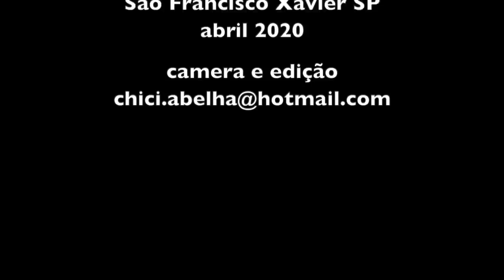A PANELA DA MARGARIDA FUROU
A panela velha que a Margarida usava pra fazer sabão acabou furando e mais que depressa os amigos se mobilizaram para arrumar uma nova, ou não tão nova assim, mas que pelo menos não estava furada! rsrsrssrs